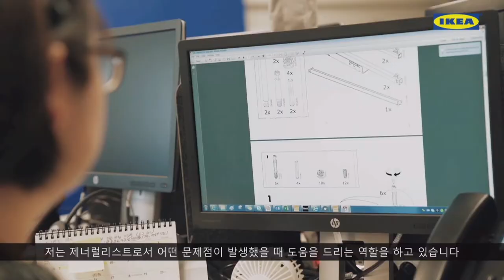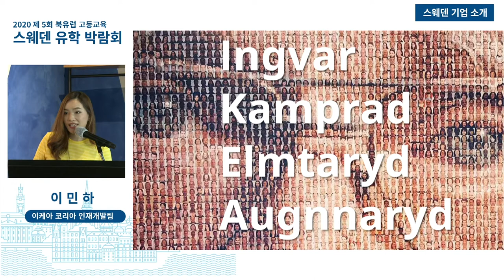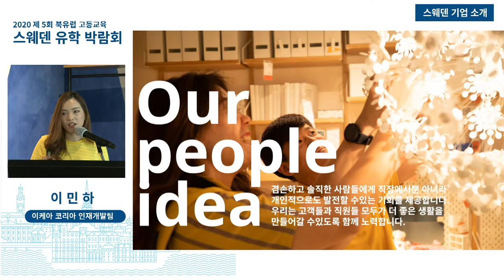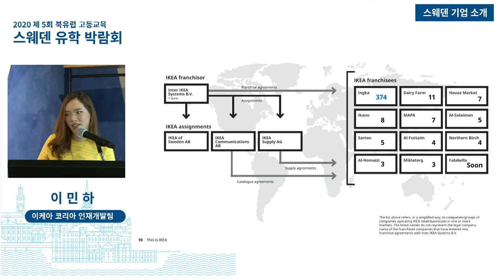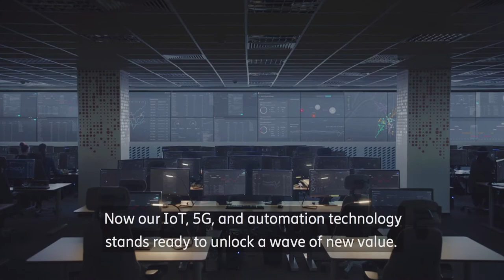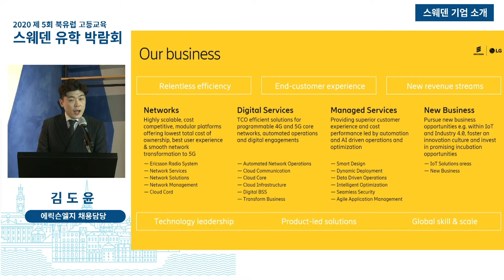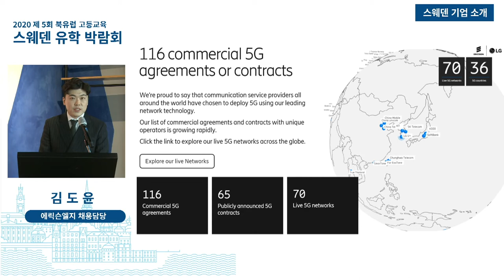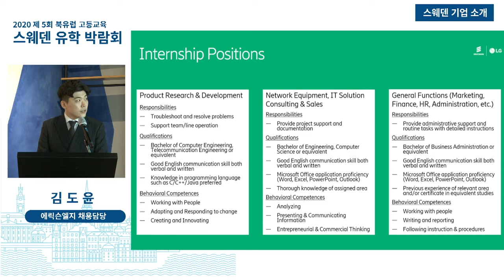[2020년 스웨덴 유학 박람회] 스웨덴 기업 인턴십 소개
스터디인스웨덴과 국내 스웨덴 기업들이 준비한 인턴십을 소개합니다! 스웨덴으로 유학을 떠날, 떠난, 떠났던 여러분을 위한 인턴십 과정을 IKEA, Ericsson-LG 채용담당자분들과 함께 알아보아요.